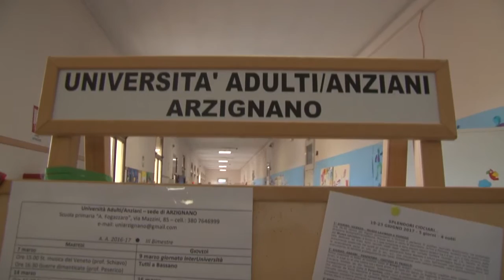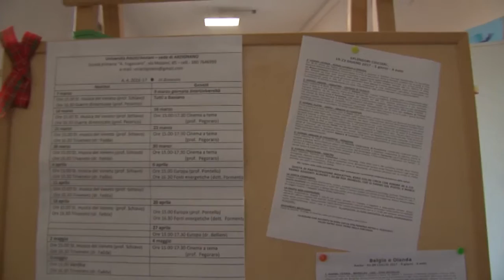UNIVERSITÁ ADULTI-ANZIANI DI ARZIGNANO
Viaggio all'interno dell'università e interviste. Interviene anche l'assessore Alessia Bevilacqua